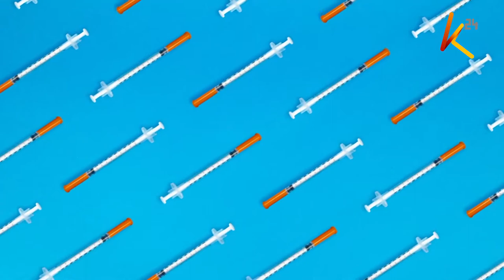Child Vaccines and Immunisation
WHO is warning of the distinct possibility of an outbreak of polio and measles emanating from the decrease in vaccination.